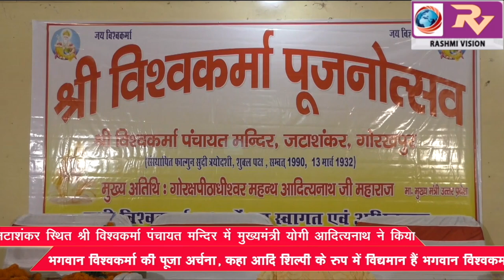जटाशंकर स्थित श्री विश्वकर्मा पंचायत मन्दिर में मुख्यमंत्री योगी आदित्यनाथ ने किया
जटाशंकर स्थित श्री विश्वकर्मा पंचायत मन्दिर में मुख्यमंत्री योगी आदित्यनाथ ने किया भगवान विश्वकर्मा की पूजा अर्चना, कहा आदि शिल्पी के रुप में विद्यमान हैं भगवान विश्वकर्मा